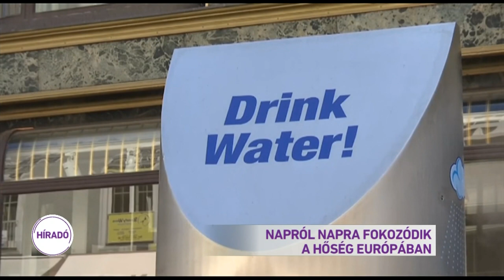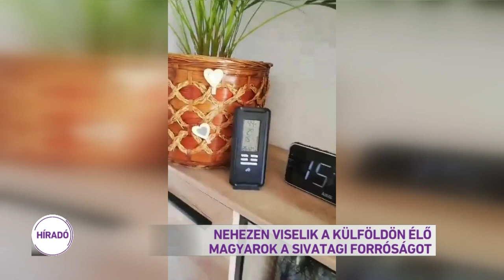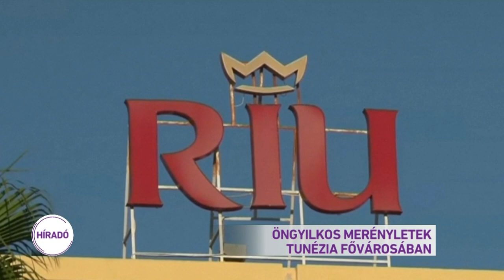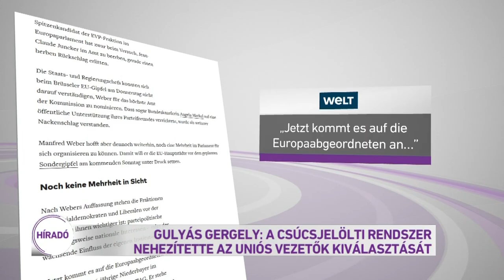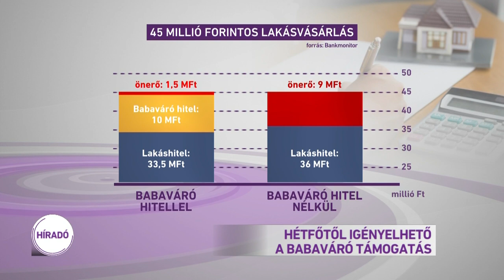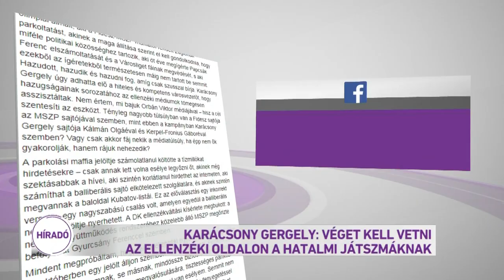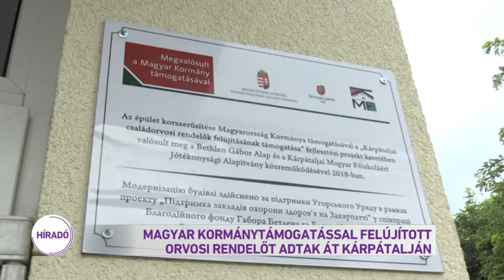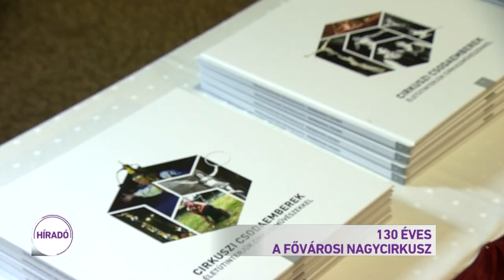Híradó 2019.06.27. 19:30